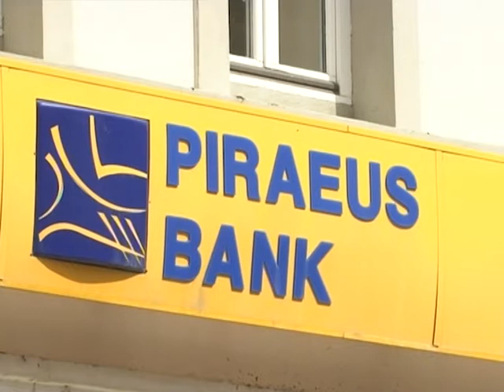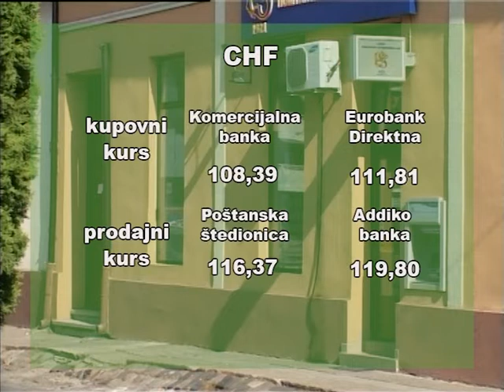Kursna lista - Evro 117,50 dinara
Zvanični srednji kurs dinara prema evru iznosi 117,50 dinara za evro, što je neznatna promena u odnosu na petak, objavila je Narodna banka Srbije.